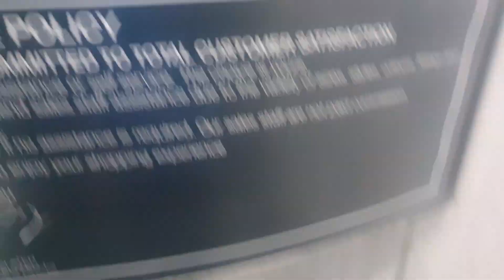Express Evans Lift @ Slaters in Preston